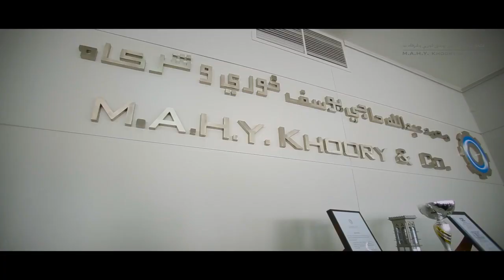M.A.H.Y. KHOORY & CO.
AUTHORIZED GRUNDFOS PARTNER